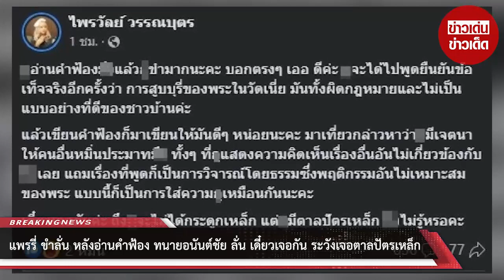“แพรรี่” ขำลั่น หลังอ่านคำฟ้อง “ทนายอนันต์ชัย” ลั่น เดี๋ยวเจอกัน ระวังเจอตาลปัตรเหล็ก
00:00 - Intro
00:10 - News
01:00 - Minute